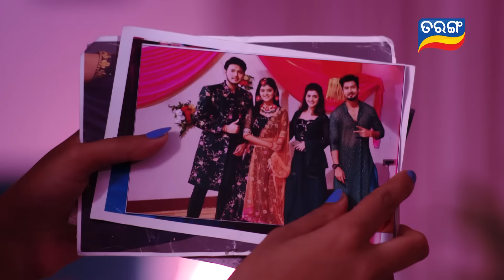Tu Mo Akhira Tara | 8th June 2023 | Ep - 1648 | Best Scene | Odia Serial–TarangTv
ଦେଖନ୍ତୁ  ''ତୁ ମୋ ଆଖିର ତାରା'' ସୋମବାର ରୁ ଶନିବାର ରାତି 9 ଟାରେ କେବଳ ତରଙ୍ଗ TV ରେ